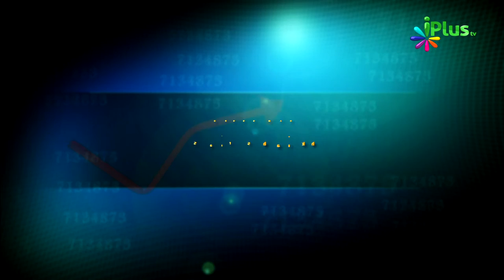Sood (Interest) Ke Shocking Nuqsanaat 01 By Zaid Patel - Tijarat Ke Islami Usool Ep 07 - iPlus TV